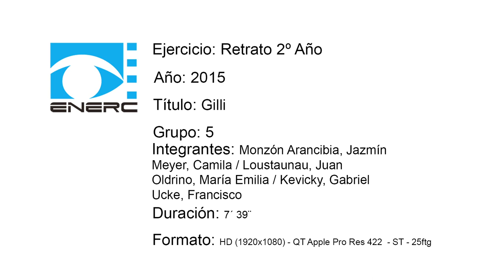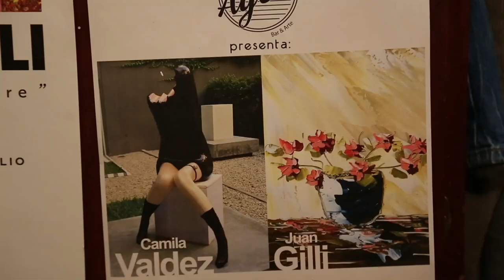Gilli (2015) (short documentary)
Short documentary about the artist Juan Gilli.
Director Camila Meyer
Writer Juan Loustaunau
Producer Jazmín Monzón Arancibia
Editor Francisco Ucke
Sound Gabriel Emmanuel Kevicky